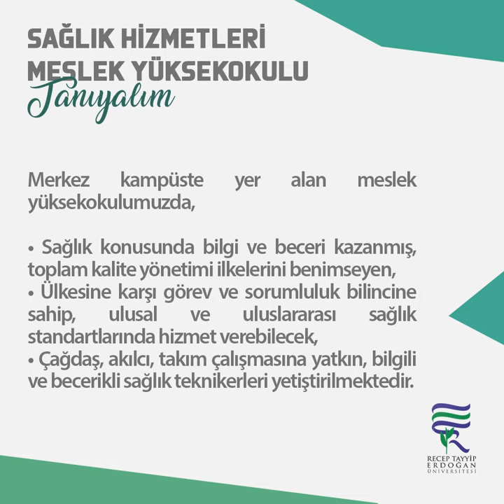Sağlık Hizmetleri Meslek Yüksekokulu